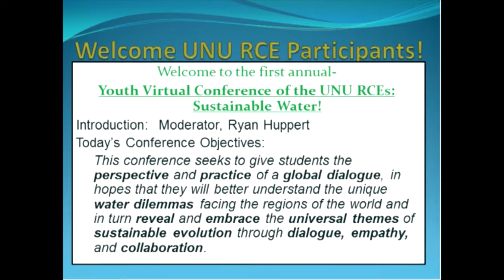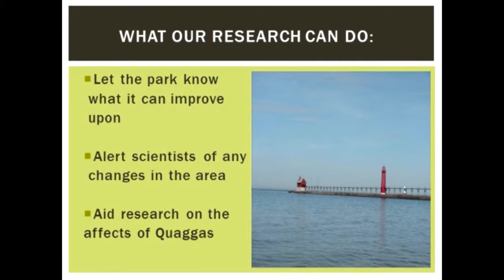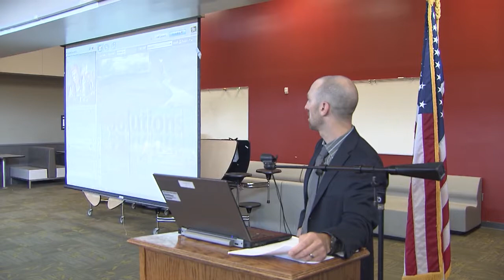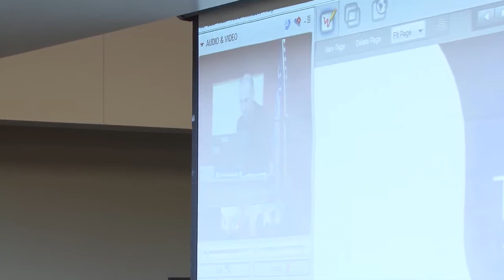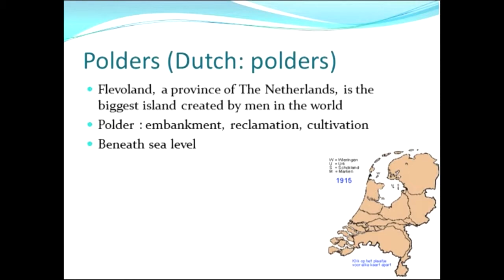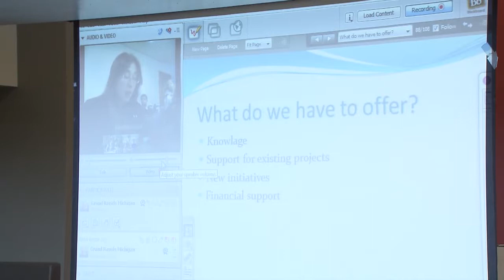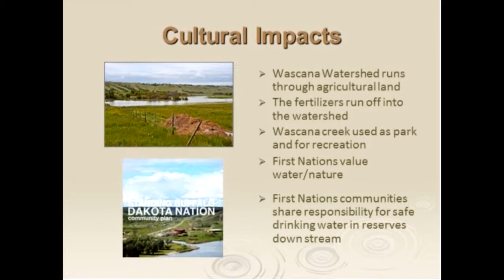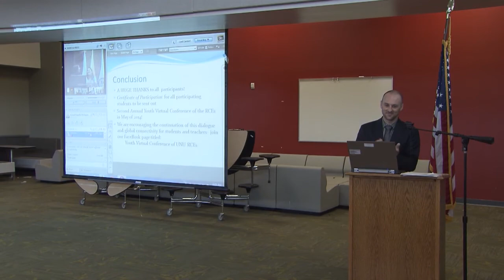Virtual Youth Conference: Water Issues | 05/17/13